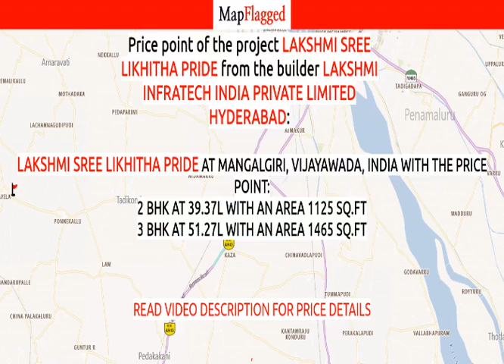Vijayawada | Lakshmi Sree Likhitha Pride at Mangalgiri | MapFlagged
📚 Video Chapters:
0:00 Project Introduction
0:10 Project Price
0:35 Project Name
0:40 Project Address
0:45 Project Description
0:55 Project Amenities
1:00 Project Builder Description
1:05 Project Key Places
1:10 Subscribe to MapFlagged!

📣 Following is the detail of Lakshmi Sree Likhitha Pride, a project by Lakshmi Infratech India Private Limited Hyderabad:
Introduction: Welcome to Lakshmi Sree Likhitha Pride Apartments, an abode of magnificent Apartments in Vijayawada with all modern features required for a contemporary lifestyle. These Residential Apartments in Vijayawada flaunts a resort like environment. It is now easy to experience how modern comforts blend seamlessly with magnificent ambience and how lifestyle amenities combine with refreshing green views. Lakshmi Sree Likhitha Pride by Lakshmi Infratech India Private Limited Hyderabad in Mangalgiri ensures privacy and exclusivity to its residents. The reviews of Lakshmi Sree Likhitha Pride clearly indicates that this is one of the best Residential property in Vijayawada. The floor plan of Lakshmi Sree Likhitha Pride enables the best utilization of the space. From stylish flooring to spacious balconies, standard kitchen size and high-quality fixtures, every little detail here gives it an attractive look. The Lakshmi Sree Likhitha Pride offers 2 BHK and 3 BHK luxurious Apartments in Mangalgiri. The master plan of Lakshmi Sree Likhitha Pride comprises of 90 meticulously planned Apartments in Vijayawada that collectively guarantee a hassle-free lifestyle. The price of Lakshmi Sree Likhitha Pride is suitable for the people looking for both luxurious and affordable Apartments in Vijayawada. So come own the ritzy lifestyle you’ve always dreamed of.
Amenities: The amenities in Lakshmi Sree Likhitha Pride include 24Hrs Water Supply, 24Hrs Backup Electricity, Covered Car Parking, Intercom, Landscaped Garden, Lift and Play Area.
Location Advantage: Location of Lakshmi Sree Likhitha Pride Apartments is ideal for those who are looking to invest in property in Vijayawada with many schools, colleges, hospitals, recreational areas,parks and many other facilities nearby Mangalgiri.
Address: The address of Lakshmi Sree Likhitha Pride is Survey No. 66, Near NRI Hospital, Mangalagiri, Vijayawada, Andhra Pradesh, INDIA..
Bank and Legal Approvals: Bank and legal approvals of Lakshmi Sree Likhitha Pride comprises ICICI Bank, State Bank of India, HDFC Bank, Union Bank of India, Axis Bank and LIC Housing Finance Ltd, CRDA.

💰 Lakshmi Sree Likhitha Pride : Mangalgiri, Vijayawada, India with the price structure:
2 BHK at 39.37L having area 1125 sq.ft
3 BHK at 51.27L having area 1465 sq.ft

🏥 Nearest Hospitals to this Project:
Government Hospital
George Memorial Hospital
American Oncology Institute for Cancer Care
Nri General Hospital
Balaji Hospital

✒️ Nearest Schools to this Project:
Owtham Ems K St
Vani High School
Indian Digital Schools Mangalagiri
Government Primary School
Mpl Ups Bhl 22ward

🍕 Nearest Restaurants to this Project:
Creamoire Cafe
North Mishra Dhaba
Hotel ALFA
Hazel Icecream Cafe
Basil Garden Food Court

🚃 Nearest Train Stations to this Project:
Krishna Canal Junction Railway Station
Kolanukonda Railway Station
Mangalagiri Railway Station
Peddavadiapudi Railway Station
Chiluvuru Railway Station

🏬 Nearest Shopping Malls to this Project:
Malavika Complex
Mohammedia Complex
Murugudu's Parinaya Shopping Mall
P. P. R
Om Sai Shopping Mall

🌼 Nearest Parks to this Project:
Play Area
DR.Ysr Park Centre
VML Park
C K Ground
Yerrabalem Industrial Park

🎥 Nearest Movie Theaters to this Project:
gopal krishna Talkies
Vijaya Deluxe విజయా డీలక్స్
Venkateswara Theatre Mangalagiri
Urvasi Theatre
Annapurna A/C Theatre Man

☕ Nearest Cafes to this Project:
Devi Cafe
Meenachi Coffee Shop
B Cafe
Venkateshwara Cafe
Paradise Tea & Snacks P Gold Subhani

✈️ Nearest Airports to this Project:
Vijayawada Airport

🏢 Nearest Stores to this Project:
Total Fresh Hyper Market
SUZUKI - Shri Lakshmi Automobiles సుజుకి - శ్రీ లక్ష్మీ ఆటో మొబైల్
Vinda Mart
Lakshmi Products Grocery Store

➕ Nearest Doctors to this Project:
Dr K V Sechaiha
Dr KSK Murthy
Dr PBG Tilak Skin Specialist
Dr M A Gafoor M B B S
Dr V Rao Gastroenterologist